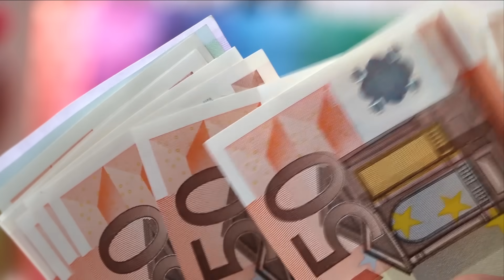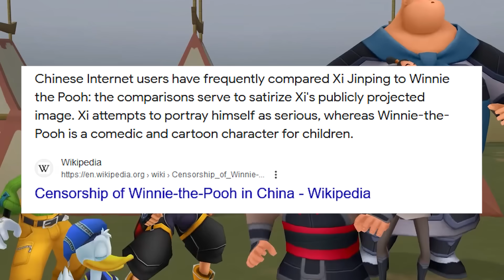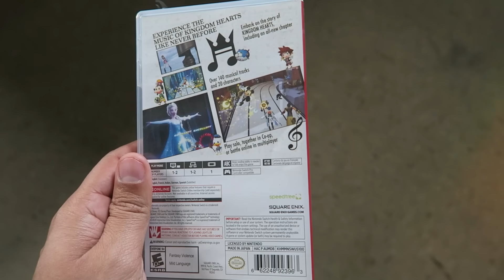10 Times Kingdom Hearts Got *SUPER WEIRD*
Twitch 10 Incredibly *WEIRD* (& Hilarious) Kingdom Hearts Moments! With Kingdom Hearts being around for well over 20 years now, it has its own fair share of stories from both inside and outside the games. I put together a handful of moments and put them in this video!